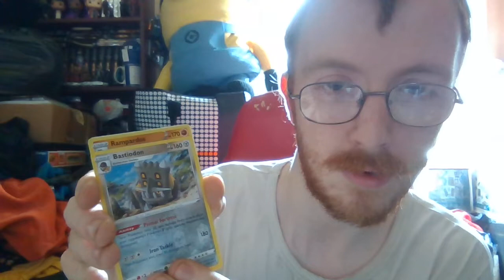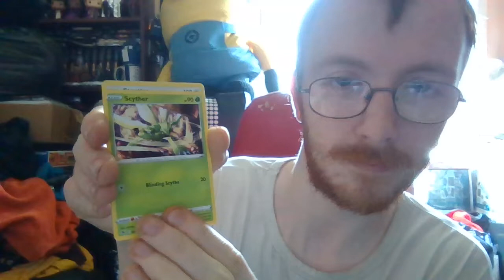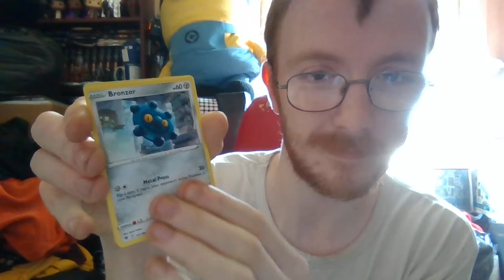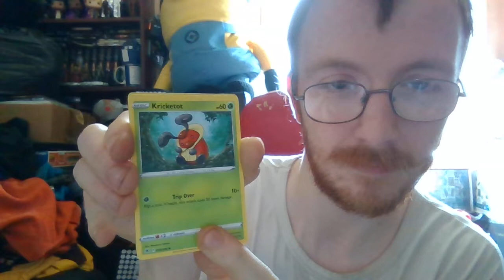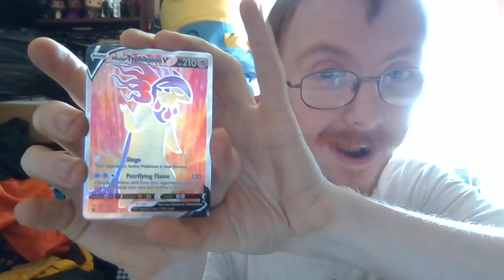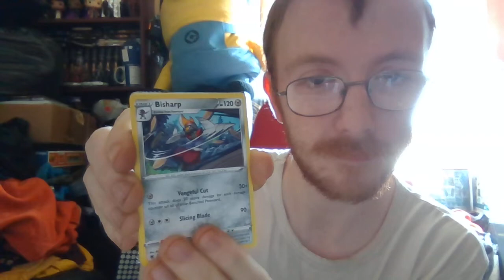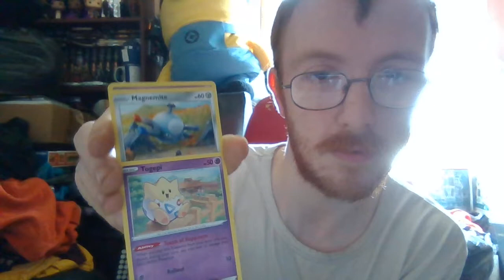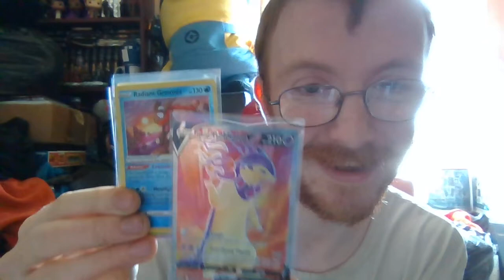Pokemon Astral Radiance, Pokemon Center Elite Trainer Box SILENT OPENING part 1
hello all,
Today i'm doing something a little different, I was lucky enough to get my hands on a pokemon centre elite trainer box and my luck in the first part is a little iffy... but the second part is rather insane, I will be doing more silent openings soon so keep an eye out!